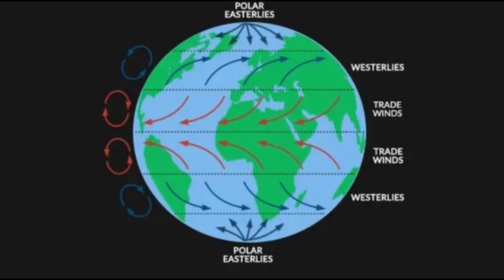What Would Happen if the Earth Stop Spinning?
Have you ever wondered what would happen if the Earth stopped spinning? In this fascinating video, we explore the consequences of such an event. From massive earthquakes and tsunamis to extreme weather conditions and radiation exposure, the effects of a sudden stoppage would be catastrophic. Using stunning animations and footage, we take a closer look at the forces that keep our planet spinning and how they affect life on Earth. This video is perfect for anyone interested in space, science, and the natural world. So, sit back and prepare to be amazed by the wonders of our universe. Keywords: Earth, spinning, rotation, Coriolis effect, weather patterns, atmosphere, magnetic field, radiation, space, science, natural world.